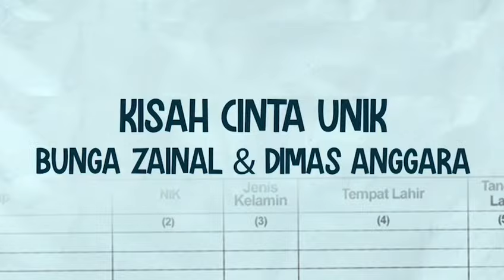Gerak gerik Yasmin sudah semakin gesit, Yasmin ternyata punya bukti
Gerak-gerik Yasmin sudah semakin gesit, Yasmin ternyata punya bukti kalau Alisya yang telah m3mb*nuh Pras 😱

Saksikan Cinta Yasmin setiap hari pukul 19.15 WIB hanya di RCTI